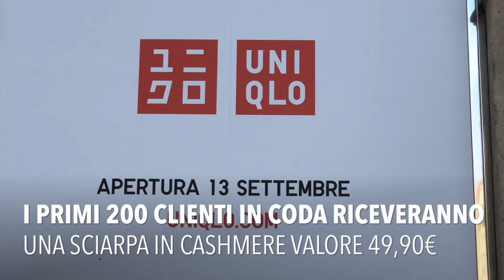UNIQLO Cordusio Milano: inaugurazione il 13 settembre!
Ecco il nuovo store Uniqlo Cordusio! Nel video tutte le info sull’inaugurazione!